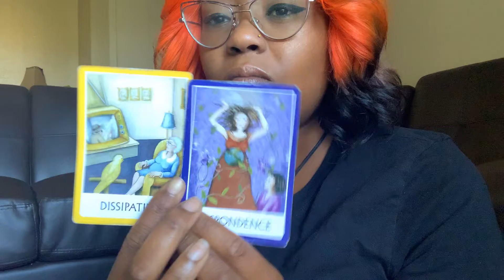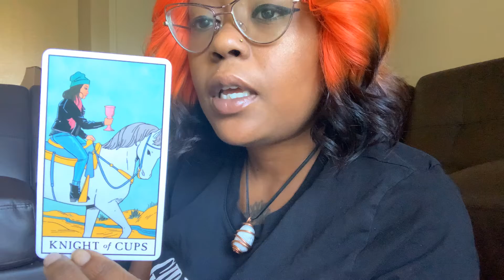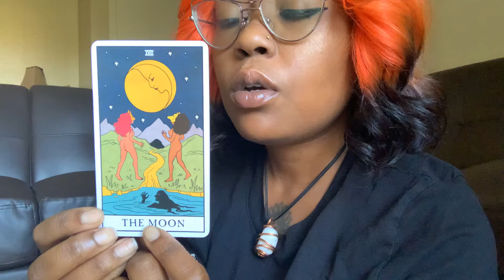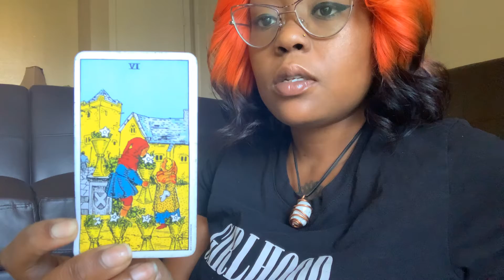Taurus ♉️ October Reading 🌞🌚💫